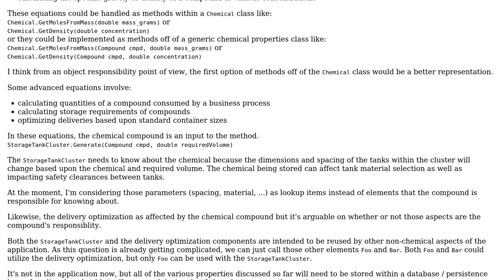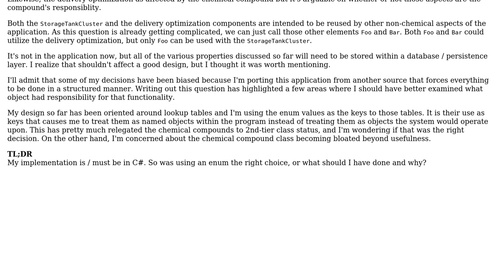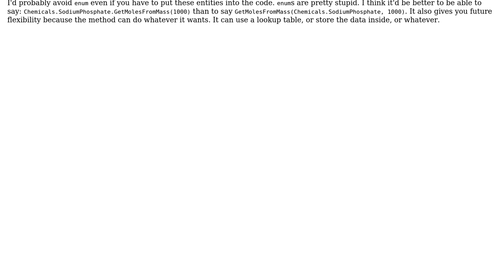Representing domain objects